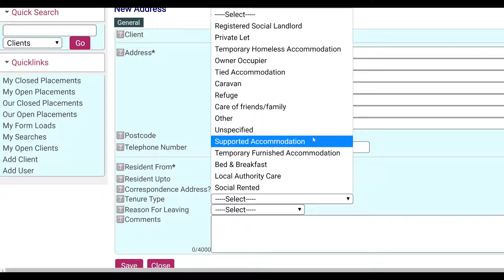Better Futures - Add Address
Screencaptures showing how to add an address to a record in Better Futures